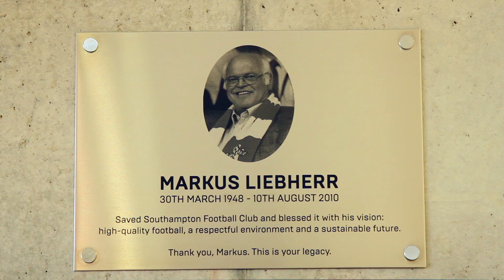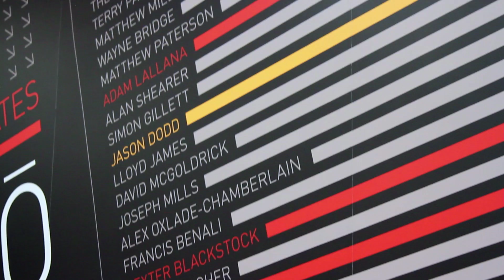Veho Saints FC: Exclusive Staplewood Fan Experience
A group of lucky Saints fans got to meet Ronald Koeman, Charlie Austin, Virgil van Dijk and Steven Davis at the Staplewood Campus this week, courtesy of main club sponsor Veho.

The fans, who were the winners of Veho's Staplewood Campus Experience competition, were able to quiz Saints boss Koeman and the three first-team stars in an entertaining question-and-answer session, before being given an exclusive tour of the training ground.

The supporters also enjoyed a signing session with Koeman and the players, while they each received a goodie bag from Veho.

Music
Martin Hall
Mess